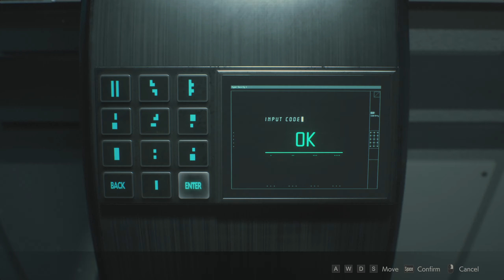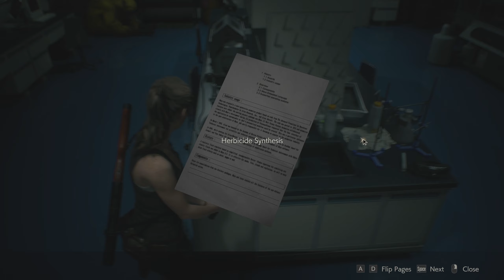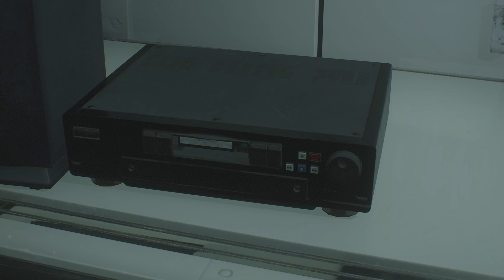Resident Evil 2 (Hardcore) |Claire-B| No Damage 100% Walkthrough 18 (Umbrella Laboratory)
Resident Evil 2 - Remake |PC| Claire-B (Hardcore Difficulty) No Damage 100% Walkthrough 18 (Umbrella Laboratory) QuadHD 2k 1440p

Welcome back everyone to my channel and my 100% No Damage walkthrough of Resident Evil 2. This is a complete guide to get all the collectibles in the game includes (all Mr. Raccoon statues, all story files, all safes, lockers, pickable locks, all weapons and upgrades).

My System Config:
Processor : Intel i7 8700k @4.80 GHz
Motherboard : ASUS STRIX Z370-E
RAM : G.Skill RipJaws V DDR4 32GB @3200Mhz
GPU : Zotac GTX 1080ti AMP Extreme
PSU : Corsair HX850 Platinum
Cooler : Corsair H115i
Chassis : Cooler Master Stryker
Keyboard : Logitech G510 Gaming Keyboard
Mouse : Logitech G402S